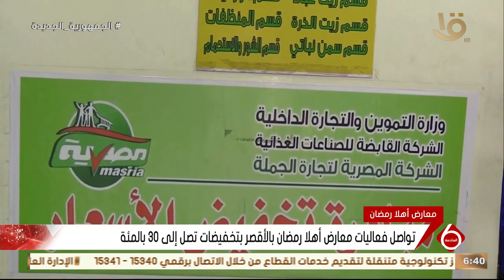نشرة السادسة | تواصل فعاليات معارض أهلا رمضان بالأقصر بتخفيضات تصل إلى 30 بالمئة